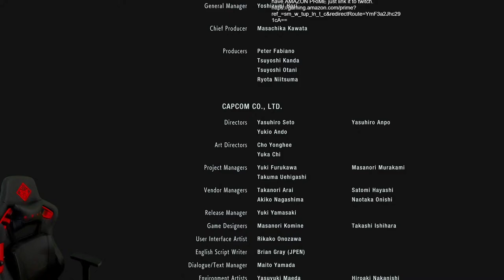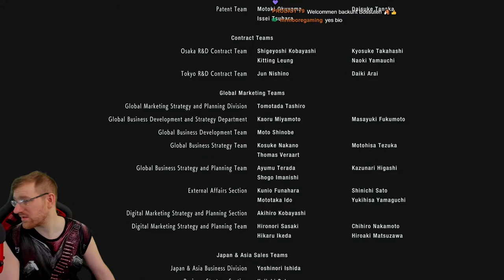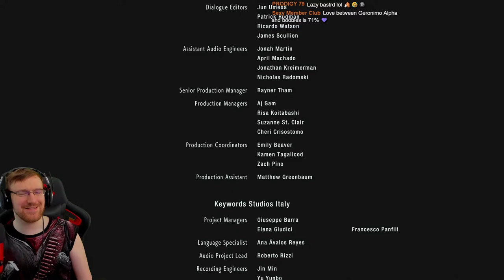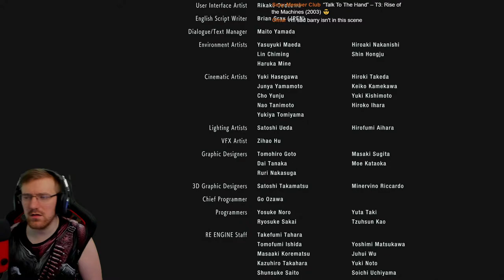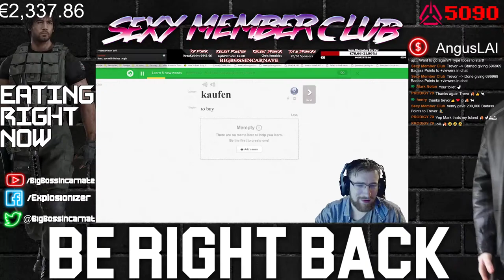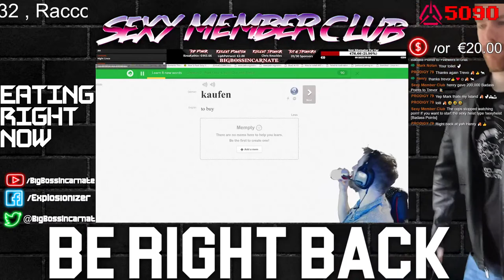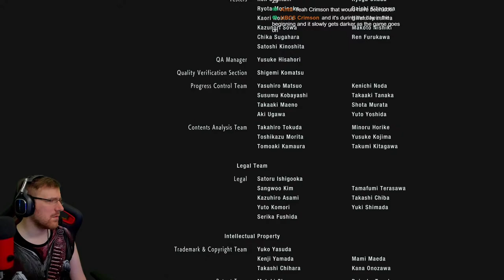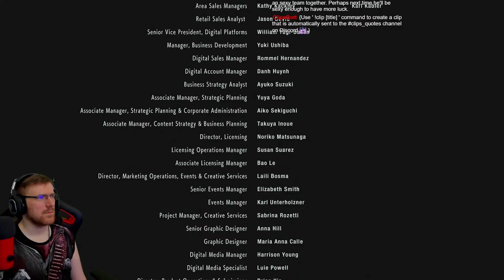Resident Evil 3 REMAKE PS4 - S Ranks Plus Achievement Hunting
Lets Play Remake for Resident Evil 3 Created by a bunch of awesome people at Capcom maybe idk. Its Amazing and everyone should see it.

1. Be Respectful to everyone. No Personal Questions
2. Don't ask to add/join me or invite me (Unless I know you already)
3. No Telling The Streamer What to do or How to play. You will be Timed Out!!!
4. Do not type in all caps or use excessive emojis.
5. Try to speak English so everyone can understand and communicate.
6. Do not yell at the Nightbot OR MODS. You will be timed out or BANNED!
7. Do not promote/advertise your channel.
8. No Politics, Religious Talk. No hate speech (racism, sexism, homophobia, etc)
9. If you make me Cringe I will Time you Out!!!

MONDAY - 12:00-16:00 & 19:00-23:00
TUESDAY - 12:00-20:00
WEDNESDAY- 12:00-23:00
THURSDAY - 12:00-20:00
FRIDAY  - 12:00-16:00 & 19:00-23:00

1 KreaKathiv   65
2 m4djoker   160
3 Holvax    28
4 BlueShadow   83
5 silentdrifter24  32
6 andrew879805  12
7 Tarantula   87
8 m4djoker   20
9 Bigvizz    38
10 RaccoonEvil98  75

BigBossIncarnate ©